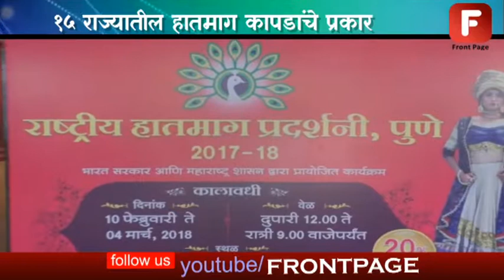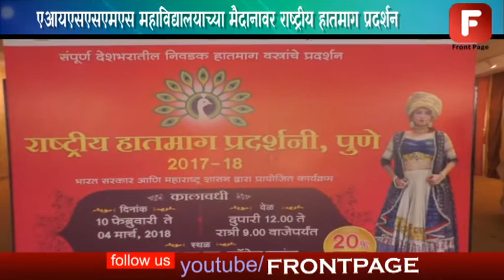एआयएसएसएमएस महाविद्यालयाच्या मैदानावर राष्ट्रीय हातमाग प्रदर्शन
केंद्रीय वस्त्रोद्योग मंत्रालय, महाराष्ट्र राज्य वस्त्रोद्योग मंत्रालय आणि महाराष्ट्र राज्य हातमाग महामंडळ यांच्या संयुक्त विद्यमाने पुण्यातील एआयएसएसएमएस महाविद्यालयाच्या मैदानावर राष्ट्रीय हातमाग प्रदर्शन भरविण्यात आलयं. या प्रदर्शनात १५ राज्यातील हातमाग कापडांचे प्रकार पाहता येणारेत. मिसेस युनिव्हर्स असलेल्या शिल्पा अगरवाल या प्रदर्शनाच्या ब्रँड अ‍ॅम्बेसडर आहेत.